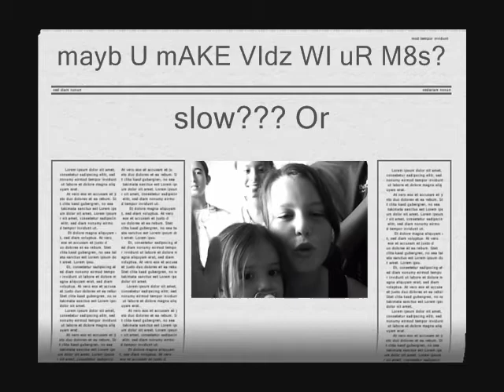redborne version bst m8s!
kl